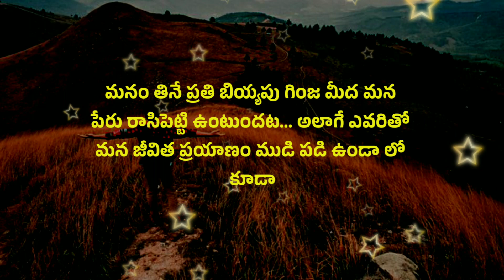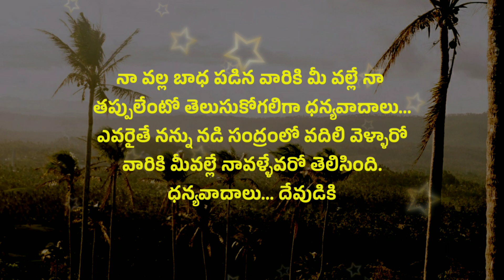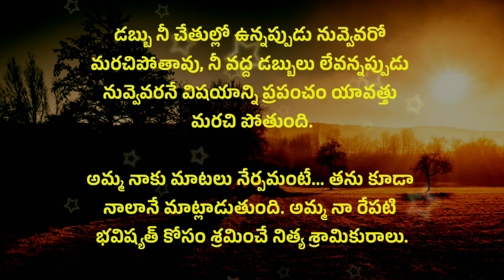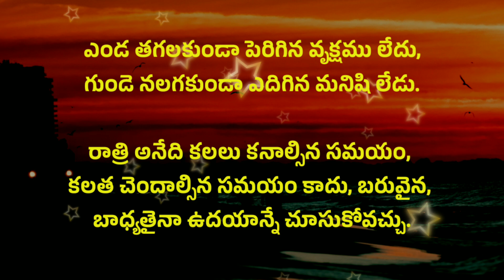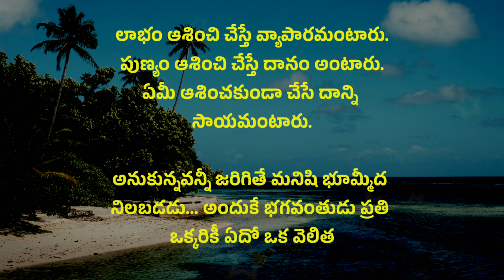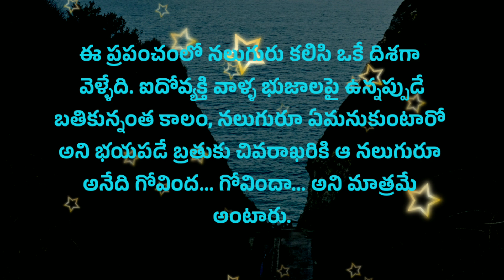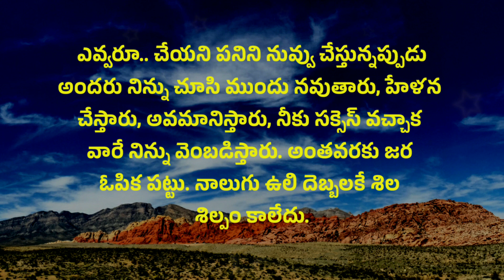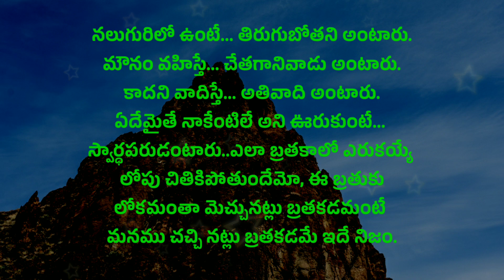Telugu sukthulu #769 | jeevitha satyalu | manchi matalu | quotations | neethi vakyalu | top matalu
telugu sukthulu
manchi matalu
quotes about life
good words
motivational quotes
motivational speech in telugu
telugu words
quotations
life quotes
jeevitha
telugu samethalu
manchi matalu (మంచి మాటలు) famous quotes in telugu
kavithalu in telugu
jeevitha satyalu
niti vakya
love quotations

credit info : Images And Videos